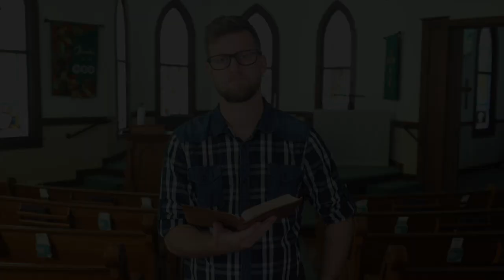Honor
During this wonderful and tradition filled season of our lives, we’ll be taking a look at a couple of Paul’s letters to churches in the 1st century to see what wisdom they hold for us today.

Key SCRIPTURES for today: 1 Thessalonians 2:9-13.

@huttodiscovery on Facebook, Instagram, and YouTube

Sign up for our EMAIL LIST by going to our

Are you need in prayer, support, communion or looking for more ways to CONNECT via groups or ministries? Let us know how we can help